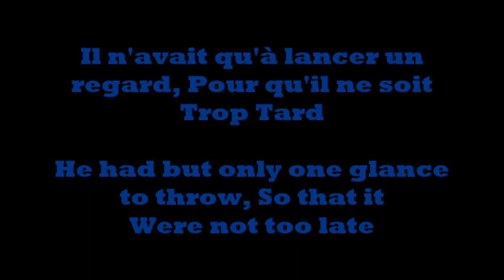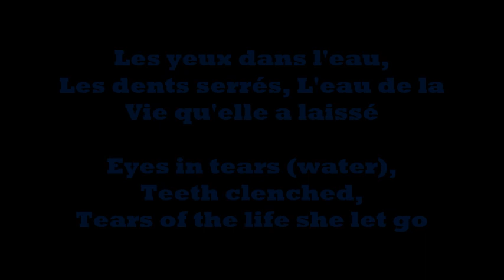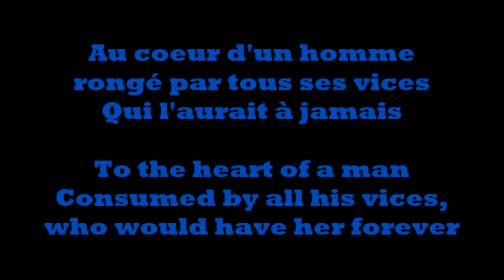Coeur de Pirate - Prince Arthur (Paroles + English Trans)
For that special someone...